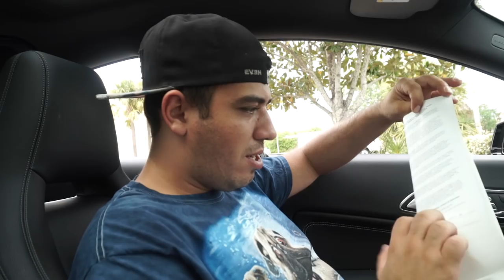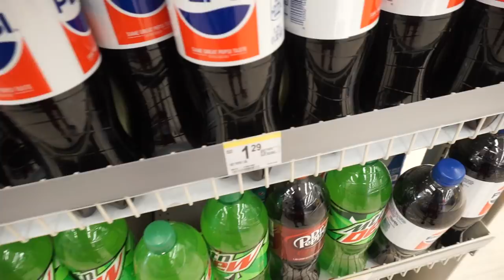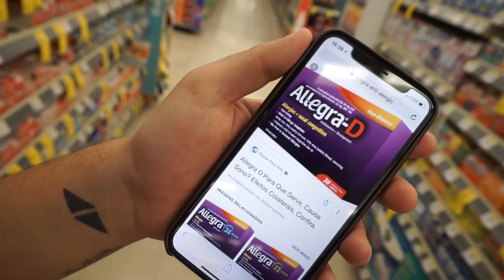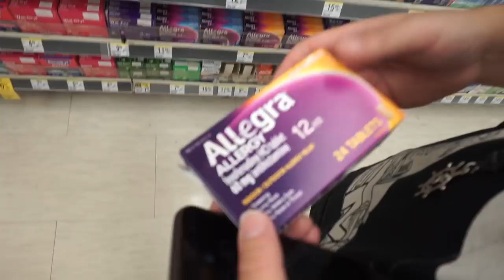POLICIA ME ENQUADROU NOS ESTADOS UNIDOS (DEU RUIM ?!)